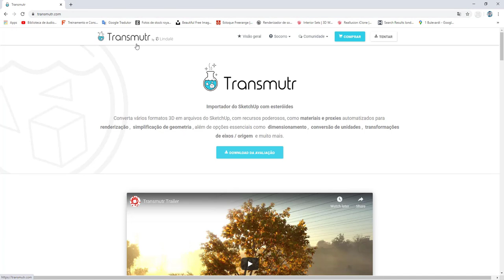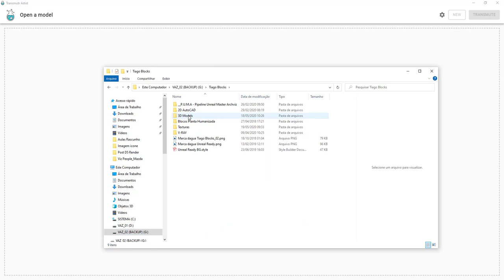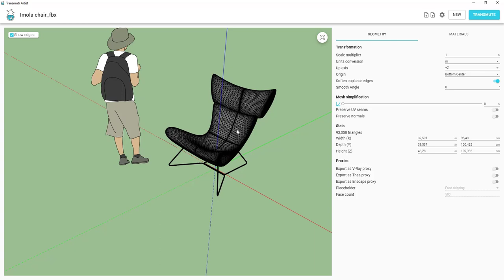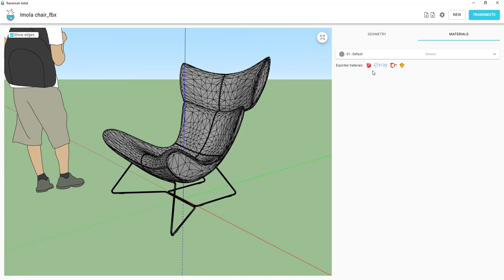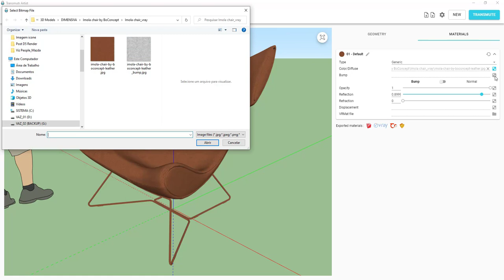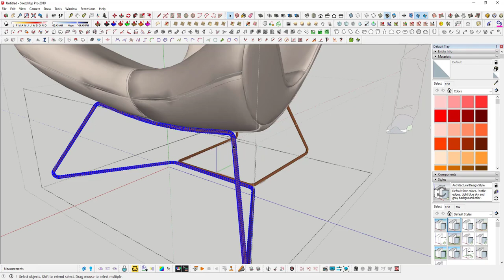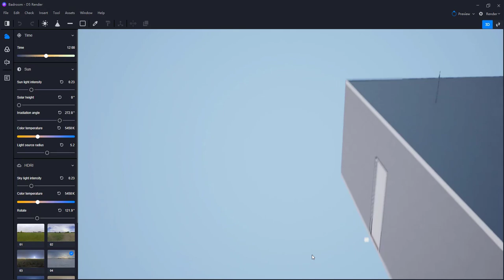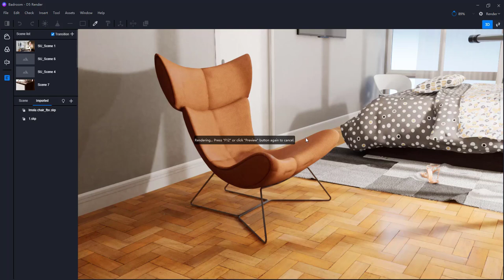Como deixar mais leve qualquer bloco 3D para usar no Sketchup e em qualquer renderizador em seguida?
Quando trabalhamos de forma profissional com Maquetes, precisamos nos atentar em trabalhar no que posso chamar de pipeline de projeto ou workflow de projeto.

Uma das partes destes workflow, não importando se você trabalha com softwares de games como a Unreal ou para a criação de maquetes eletrônicas no Sketchup, seja lá qual for o renderizador que usa, você precisa tomar MUITO cuidado com o tamanho dos seus blocos.

Você possui uma quantidade imensa de blocos ultra detalhados e pesados, e começa a inseri-los em seu projeto...

Em pouco tempo, seu projeto torna-se denso, pesado, cada vez mais difícil de se trabalhar.. até que, trava ou demora demais a renderização.

E é pior ainda quando o uso dos blocos são para programas como a Unreal, e a Unity por exemplo.

Por isso, OTIMIZAR malhas sem preder o UV é muito importante!

Neste vídeo vamos ensinar como proceder na otimização de seus blocos, sem sacrificar a qualidade do mesmo, podendo deixar até 90% mais leve o mesmo.

MASTER ARQUITETO

DOWNLOADS GRÁTIS